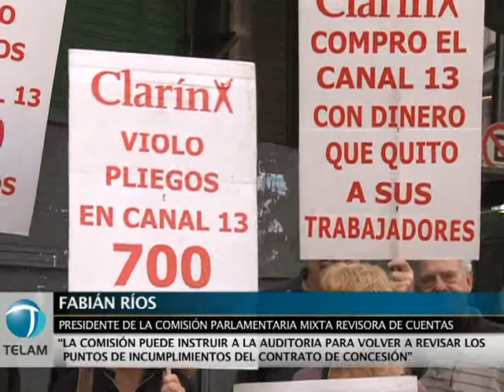Carbonelli - Ríos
Instan a la AGN a que audite los balances de Papel Prensa y posibles irregularidades en la concesión de Canal 13
El Diputado Nacional y  presidente de la comisión parlamentaria mixta revisora de cuentas, Fabián Ríos, anunció que le pedirán a la Auditoria General de la Nación (AGN) que revise los balances de la empresa Papel Prensa y también posibles irregularidades en la concesión de Canal 13, luego de una reunión con el ex delegado José Carbonelli.
"Tenemos un rol importante para poder dejar en claro los movimientos de una empresa que es monopólica y que necesita regulación del Estado" declaró el legislador correntino por el Frente para la Victoria. A su vez, criticó el "congelamiento que sufrió la comisión en los últimos dos años, cuando estuvo a cargo de la oposición".
Por su parte, el ex delegado de Canal 13, José Carbonelli, explicó que han "pedido que hagan un emplazamiento ante la lentitud de la Auditoría General de la Nación en la denuncia de apropiación irregular de Canal 13".